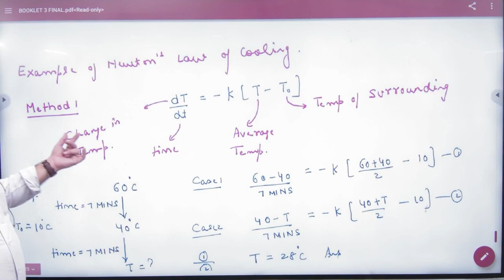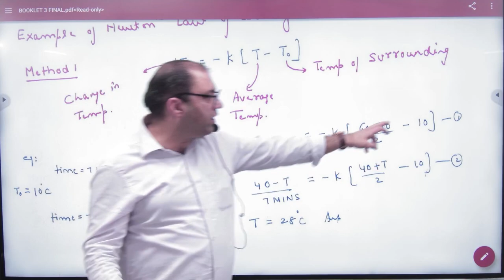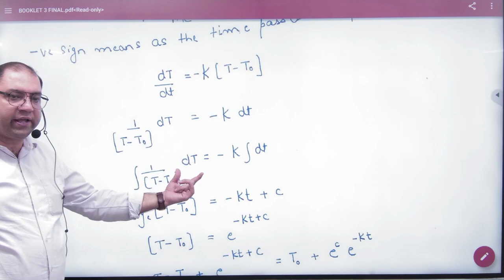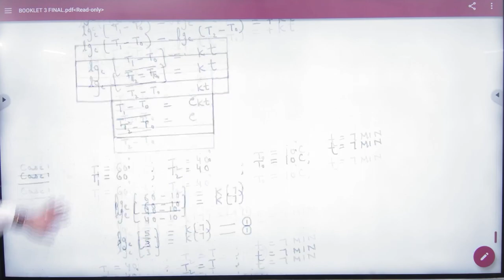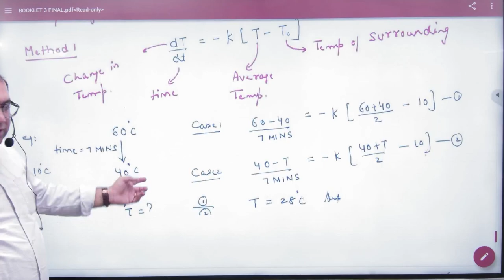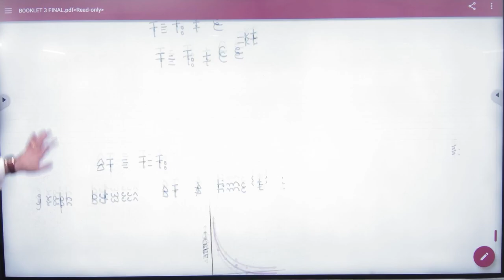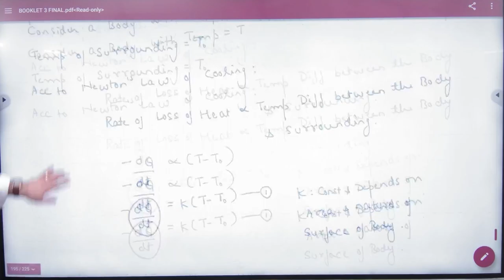6 Examples of Newton's Law of cooling